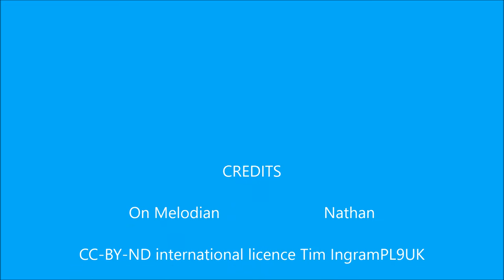PMM at Buckland Monachorum Wed. 13th July 2016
The Plymouth Morris Men performed outside Drakes Manor Buckland Monachorum.  This is them dancing 'Trunkles Bledington'.

On Friday the 15th they set sail with Brittany Ferries to go to Brest and will perform at the Fetes Maritimes in Brest in the English Village and other sites around the festival together with the Plymouth Maids, Plymouth Pipe Band and the Cornish Wreckers Border Morris